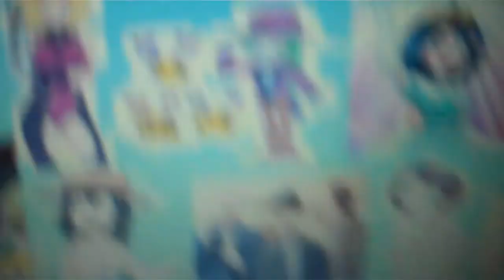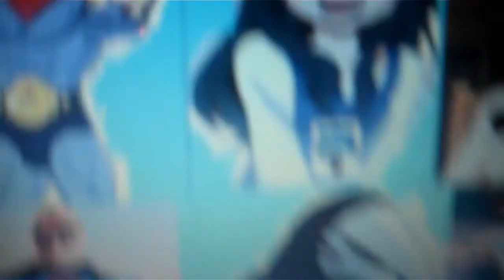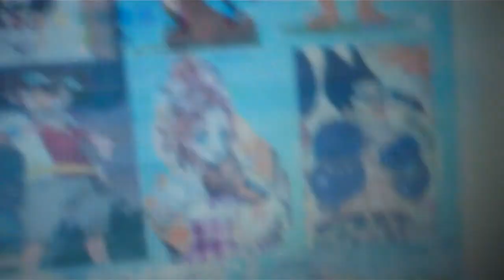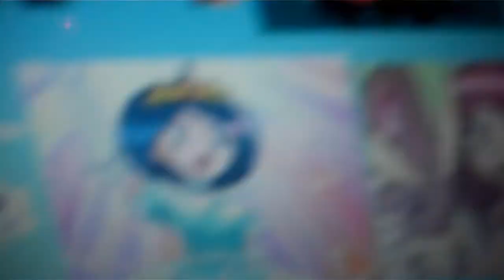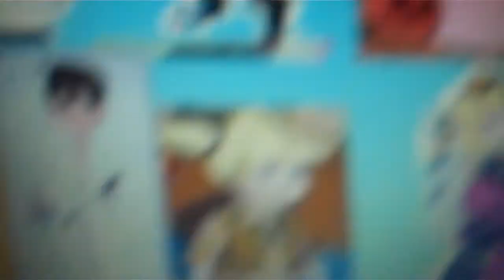the pirate and his crew episode 943 hana`s bad mom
bad mom